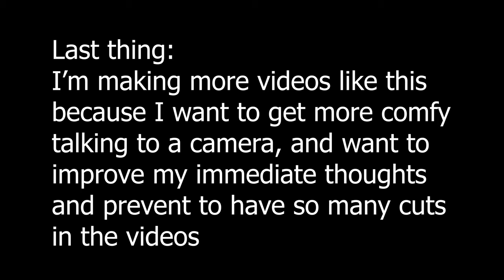I watched Your Lie In April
This anime almost had me in tears😭

Upcoming related content:
Talking about the Your Lie in April light novel and manga (short)